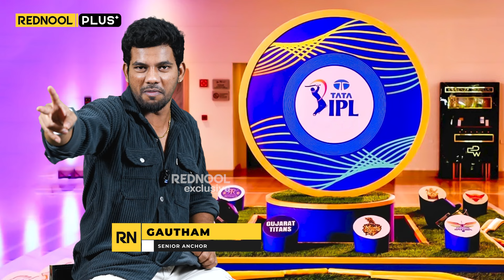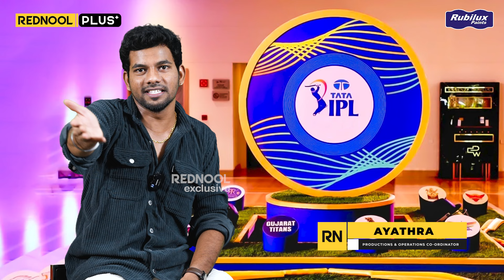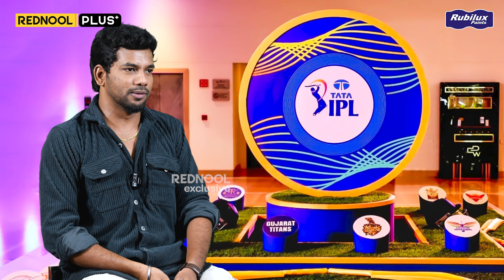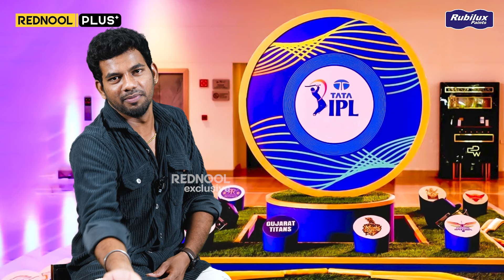🏆எடுத்து வையிங்கடா 6-வது CUP-அ.. 🔥 CSK vs SRH Post Match Review | IPL 2024